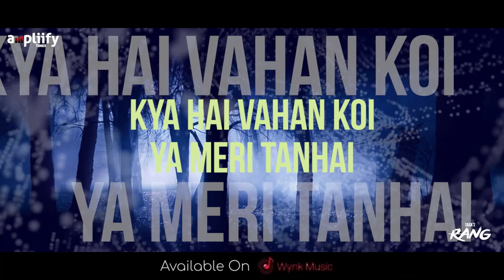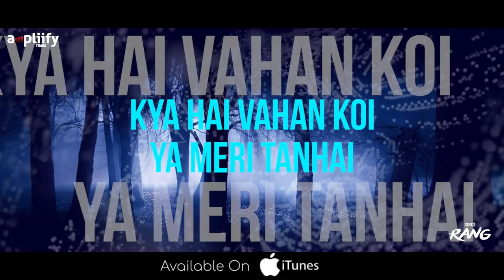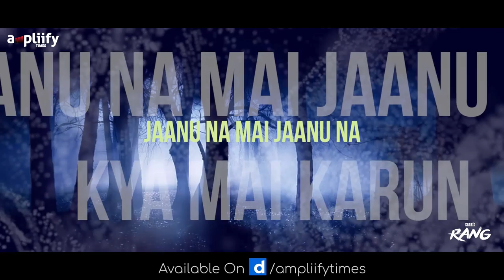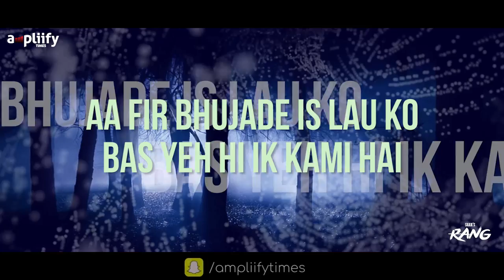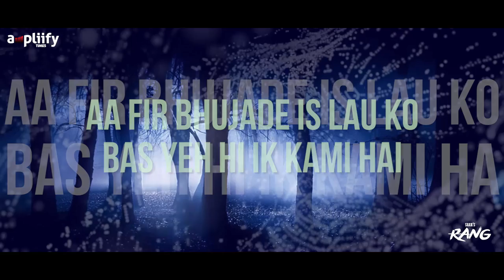Raat | Full Song | Rang | Saar | Ampliify Times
The idea behind the title Rang is just us trying to depict emotions in colours as each colour has its own emotional value. Hence as the band s name suggests smagam so the feel of the album is a summary of human emotions as each song is different story that we live in our lives. Ampliify Times Presents the Full Song of Raat from RANG the Album by Saar.

Saar -

The word "SaaR" is derived from the hindi word "Saransh" which means summary or to us summary of everything. WE as a band take "SaaR" as a compilation of human emotions and feelings which we co -relate with our sound and music that we produce. Music is all about the highs and lows of life, it has a story to tell, emotions to feel, it adds up melody to life and this is what "SaaR" is all about. Rather then making complex and technical grooves, we are more into the simpler and direct side of creating music,thereby creating an lasting impression on the masses. We never restrict ourselves on any particular genre, We emphasize more in creating soulful tunes that can be flavoured with rock, funk, ballads or even pop music. Here are the Member of the Band.

1. Lovenish Sharma

The menace, who blends in the energy that is in the music of the band and yes of course the entertainer. Introducing Lovenish Sharma, Vocalist from SaaR.

2. Abhishek Gaur

Mr. coco as we call him the reason why you hear subtle melodies in the band's music and his vocals too. Introducing Abhishek Gaur Vocalist from SaaR

3. Mayank Singh Rawat

Man who survived a 3 story fall. Hard as steel and all responsible for grooves that take the music forward. Introducing Mayank Singh Rawat the Third Music Activist of the Band SaaR

4. Nikhil Sharma

Silence is what he actually is, always with a smile loose on words equally tight on bass! Introducing Nikhil Sharma the Fourth Music Activist of the Band Saar

Singer: Lovenish Sharma and Abhishek Gaur
Lyrics :SaaR
Drums : Mayank Singh Rawat
Guitars : Abhishek Gaur and Lovenish Sharma
Bass: Aniket hardikar, Smit Hajare and Lovenish Sharma
Recorded by - Akshay Agarwal at Beatfactory Mumbai and Jam Street music
Label - Ampliify Times
Presenter - Varun Prabhudayal gupta
Creative Producer - Dhruv Sufi
Creative Director- Garry Vilkhu
Rang Songs Art - Suchit Srivastava, Goffi Graphics

Songs In Rang - In Teaser Order

1. TU KHAWAAB HAI  ( Your're a dream)
A guy falls in love with this character in his dreams and now is in dilemma as in what should he do live in his dream or live in a reality without her.Feel- Dreamy, woods, clouds , lady in white dress

2. MISRI (sweet)  -Story of a mother who has lost her child and she keeps looking at the pictures and goes through her daily life without saying a work even when asked if she is alright she says "Kuch Nahi"(Nothing) .Feel- Silhouette, lady

3. BAAGHI (REBEL)  -The feel of a nomad a, traveler a, who has left the world behind and is just travelling to find himself.
Feel- Long road roads, mountains, wilderness

4.  HAR DIN HAI SUHANA ( Every day is awesome)-
The song goes about life and how you should be positive each day. There is always light after darkness Feel- Sunrise

5. GUNAH

The story of person who is struggling with a rebellion inside him that makes him think his mear existence and free will is the issue for the peers around him

6.RAAT

A story of a person in despair and depression who is stuck in an abyss and cant figure out where to go what to do.

7. ROOH

It s a story about a person who misses someone so much that he feels his soul s lost and would do anything to get it back.
Feel- Rain,spirits

8. MOOD KI BAAT

The song is all about a girl who is high class ,fashionable has a lot of guy following but character wise b grade. in all she is a gold digger.

9. ROSHNI

Story of a couple about to get divorced and her the guy comes back living near the girl's parents home and tries to recreate every moment that lead to their love with the story ending with both of them falling in love again under the sky full of stars
Feel-  Stars, night sky

10. NAACH MERI JAAN

A pun on the entertainment industry, the real talent suffers in the light of ones who are popular and how life is that show must go on so just sing and dance along to the melancholy

Social Media Links of Saar -